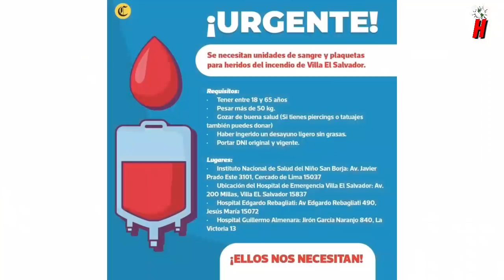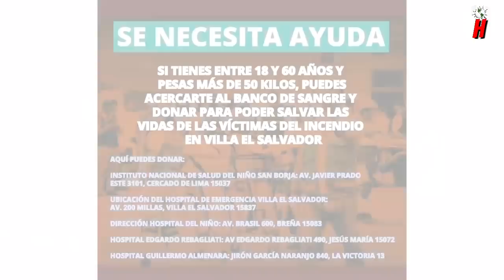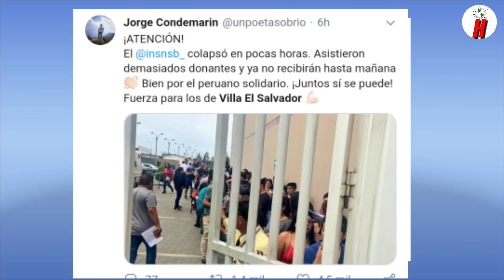PERUANOS Dejan Impresionados a Todos por la Solidaridad con Villa el Salvador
Peruanos sorprendieron con la solidaridad con sus compatriotas en Villa el Salvador. Todos fueron a donar Sangre en los modulos correspondientes de diferentes distritos.

Audio del principio: Christian Rivero.